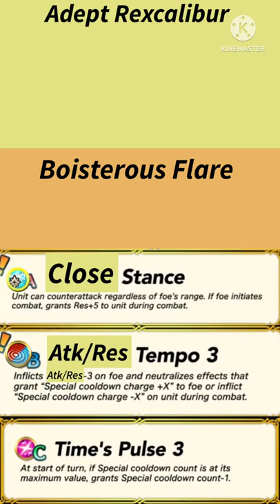[YTP] Fire Emblem Heroes - Legendary Hero (Soren: Radiant Strategist)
I made another YTP trailer for FEH on a new legendary hero. This time is Legendary Soren. He’s the older Soren from Fire Emblem: Radiant Dawn